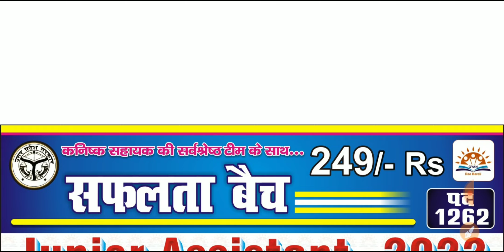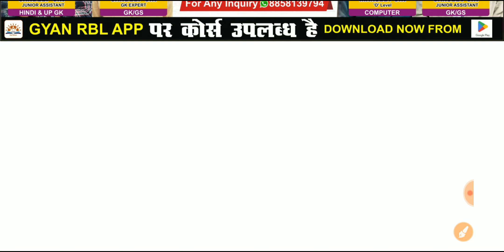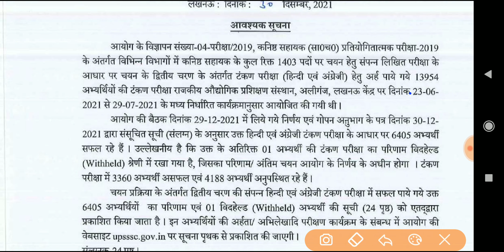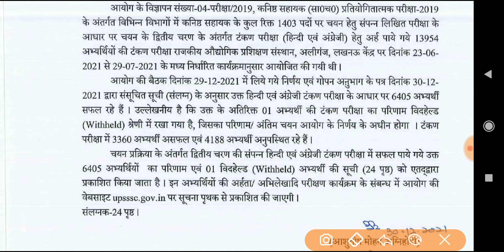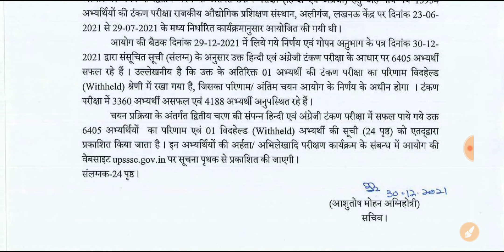UPSSSC Junior Assistant Typing update | Junior Assistant typing news | Junior Assistant typing Hindi